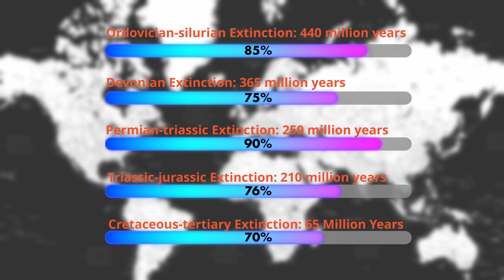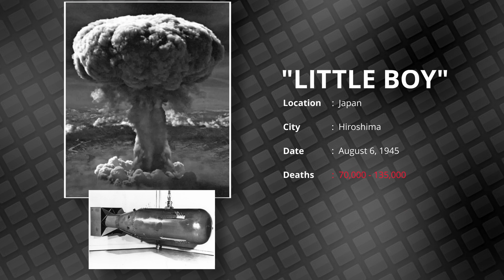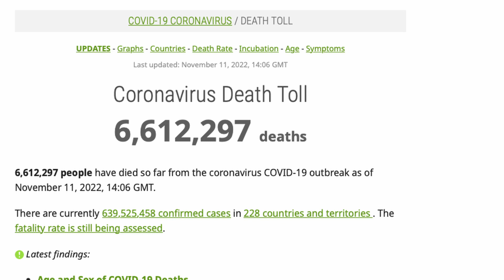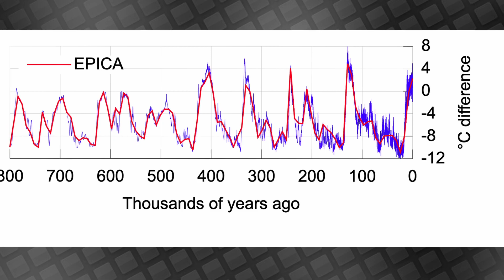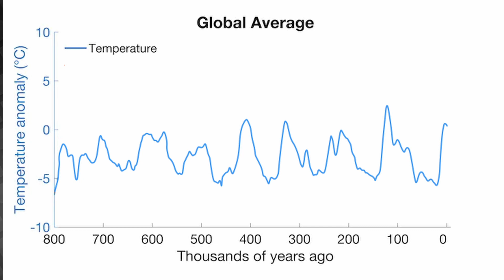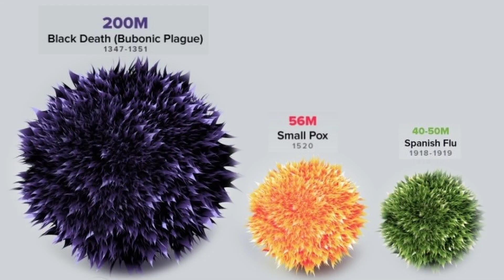Will humans ever go extinct?